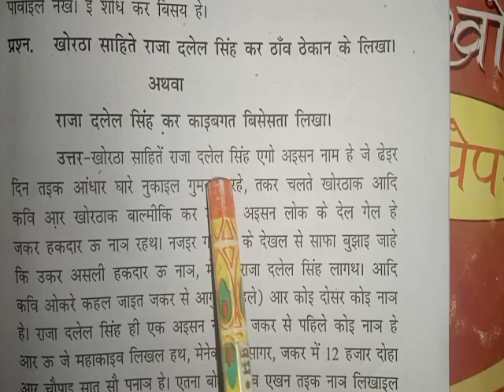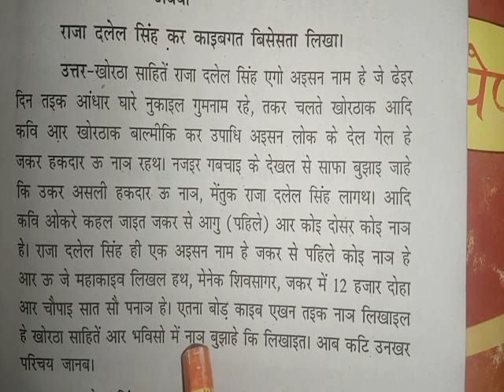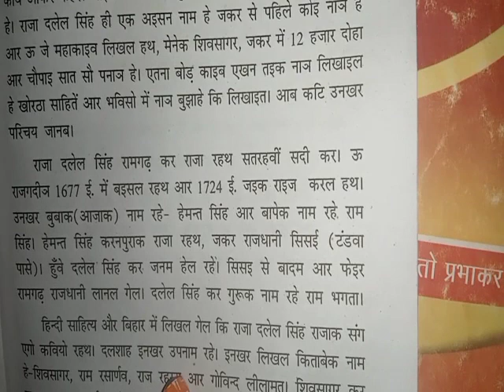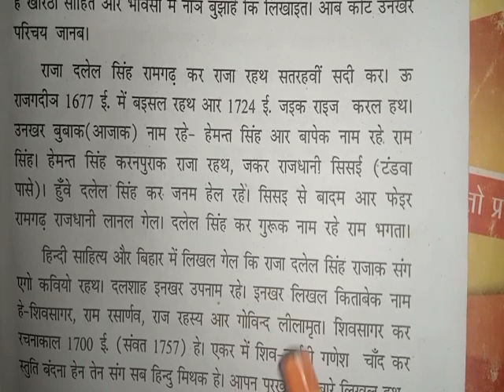राजा दलेल सिंह ठाव ठेकान/ raja dalel Singh thav thekan /vbu semester 1 khortha